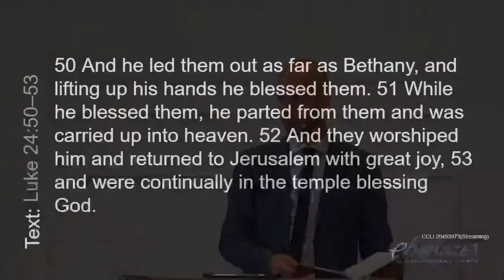Christ’s ascension is a constant blessing - Dr. W. DenHollander - Sunday, May 29, 2022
Pre-Service Song:
Crown Him with Many Crowns (TPH #380) vs. 1, 2, 4, 5
*Congregational Singing: Psalm 47
Ten Words of the Covenant
Song of Response: Psalm 24: 2, 3
Sermon:
Christ’s ascension is a constant blessing
*Congregational Singing: Hymn 40
Congregational Prayer
Offerings: Ministry of Mercy
*Congregational Singing: Hymn 41
*Benediction
*Please stand if you are able